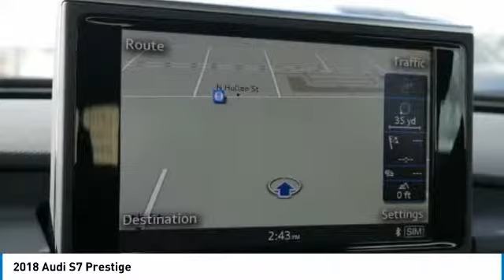2018 Audi S7 Metairie LA N065838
2018 Audi S7 Prestige

Pick up this Daytona Gray Pearl Effect 2018 Audi S7, available today at New Orleans Audi. This could be the one you've been searching for.